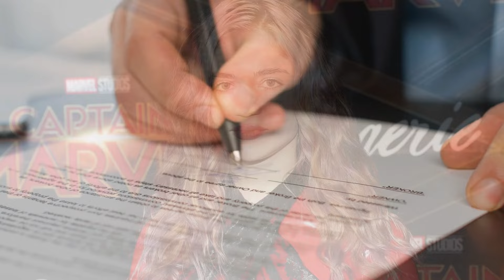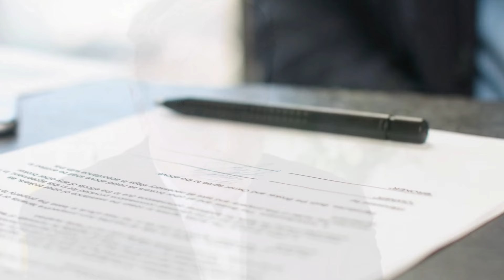Elon Musk's Transgender Daughter, Vivian Wilson Talks about Father's Cruelty Behavior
Vivian Jenna Wilson, a transgender daughter of Elon Musk, the founder of the famous American company Tesla and SpaceX, made serious allegations against her. She said that her father was cruel to her.